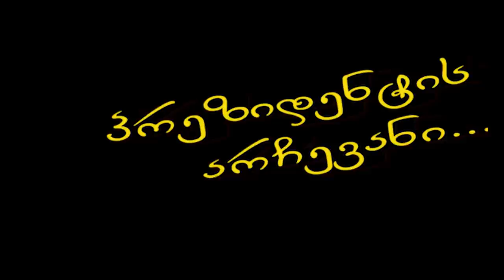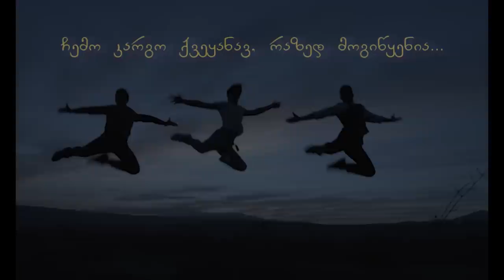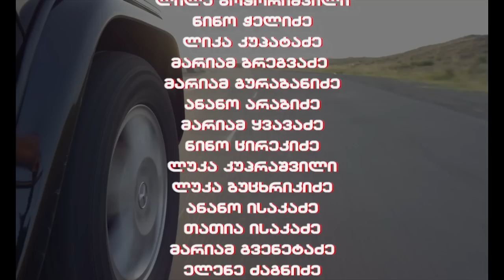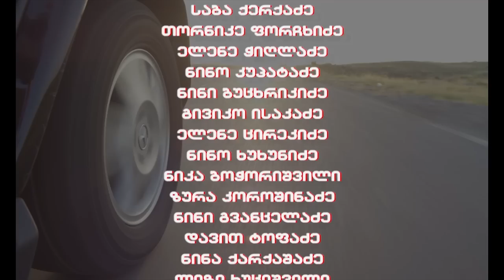პრეზიდენტის არჩევანი (გია კაჭარავას სატირული კომედია)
დიდხანს ბლოკეს - ვერ დაბლოკეს :) გააზიარეთ რომ სხვებმაც ნახონ!
ფილმი ჩვენი აბსურდული ყოფის შესახებ, როცა გვგონია, რომ რამეს ვწყვეტთ...
მონაწილეობენ: დავით დვალიშვილი, ბექა ქამხაძე, ნუკრი გურეშიძე, მაია ლომიძე, გელოდი ფოცხიშვილი, ოთარ მიქელაძე, დავით ცირეკიძე, გია კაჭარავა, ბადრი გვაზავა, ქართლოს მარადიშვილი, დავით ბეკოშვილი, გოგიტა ლაშქარაშვილი, ბესო ჩიმაკაძე, დავით ბეჟიტაშვილი და სხვები...
რეჟისორი, სცენარისა და მუსიკის ავტორი - გია კაჭარავა
დამდგმელი-ოპერატორი - თამაზ გოგინაშვილი
ხმის რეჟისორი - მიხეილ ჭიჭიბოშვილი